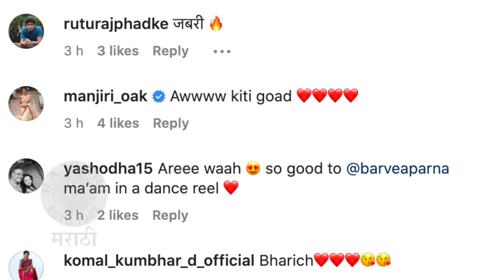मधुमास' गाण्यावर बायकोसोबत थिरकले सुनील बर्वे | Sunil Barve, Aparna Barve | Maharashtra Shaheer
महाराष्ट्र शाहीर मधील सध्या गाजणारं गाणं 'बहरला मधुमास' वर सुनील यांनी त्यांच्या बायकोसोबत ताल धरला. पाहूया त्यांचा भन्नाट डान्स.